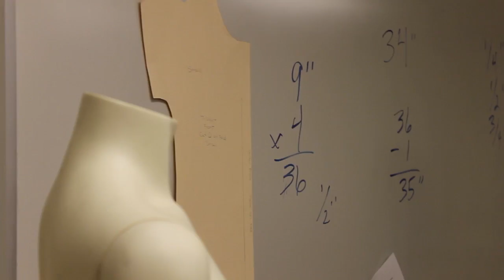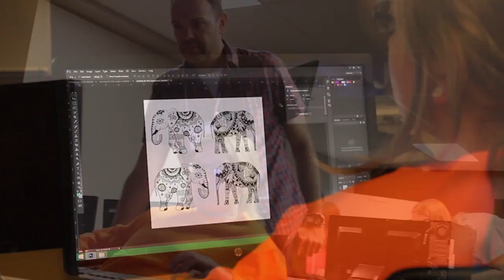Fashion FUNdamentals: Philanthropy Empowering the Next Generation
Thanks to a grant from the American Honda Foundation and continued support from donors, the Fashion FUNdamentals program in the Department of Design and Merchandising provides its STEM enrichment program to local girls at no cost. Fashion FUNdamentals was founded upon the premise that girls' interest in fashion can be tapped to nurture their skills in the STEM disciplines and to foster their self-confidence and self-esteem.